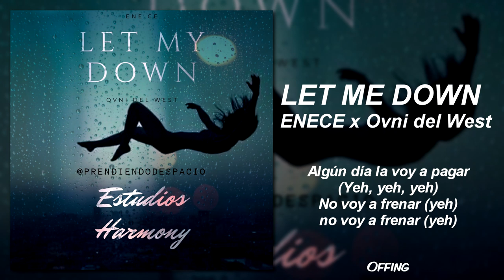ENECE x OVNI DEL WEST - LET ME DOWN ☔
ENECE x Ovni Del West - Let Me Down (Lyrics)